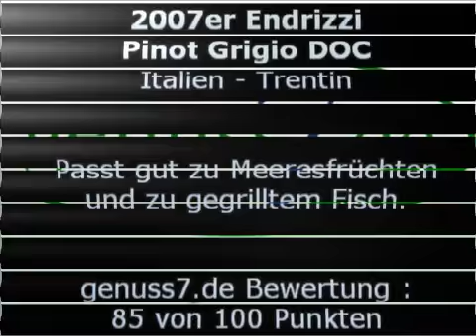Weinvorstellung - 2007er Endrizzi Pinot Grigio DOC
Dieser Pinot Grigio kommt aus den Lagen Masetto und Palu, beide befinden sich in der Gemeinde Faedo. Dort stehen die Rebstöcke auf unterschiedlichen Böden, zum einen auf wärmespeichernden Kalk- und Lehmböden und zum anderen auf schotterigen und kalkhaltigen Boden. Die von Hand gelesenen Trauben von Reben die im Ertrag niedrig gehalten worden sind, werden pneumatisch gepresst und mit ausgesuchten Hefen im Edelstahltank vergoren. Der Wein hat ein fruchtiges und blumiges Bukett von Birnen, Apfel, zart nussige Noten und Frühlingsblumen. Am Gaumen füllig, seidig, elegant, schöne Säure, schöne Frucht, feinwürzig und lang anhaltend.